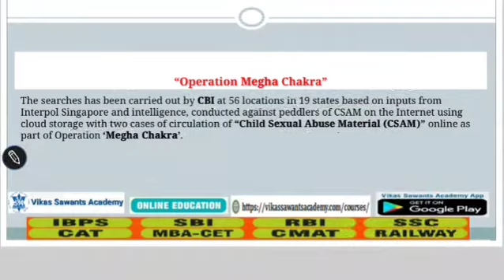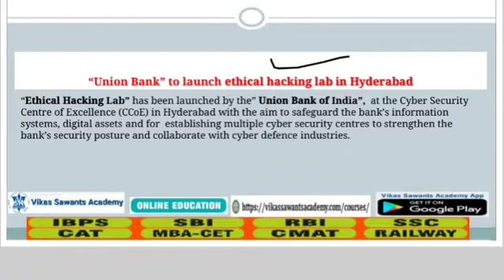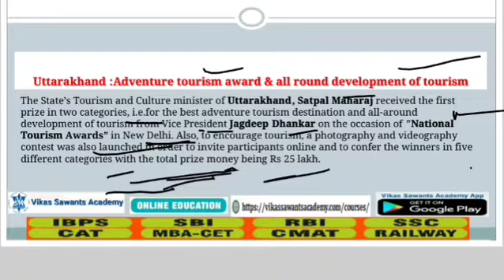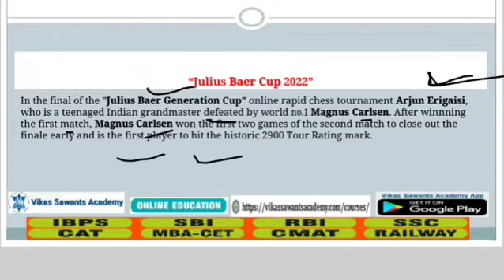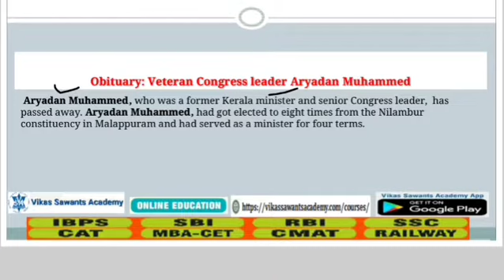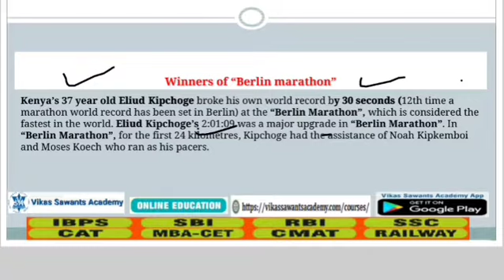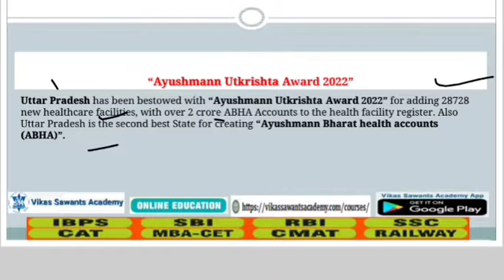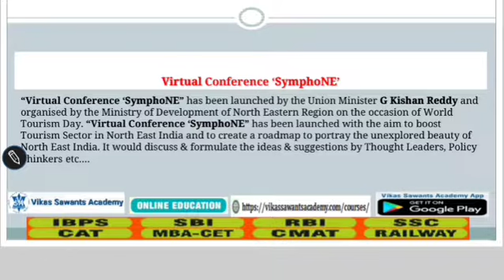Daily Current Affairs Videos I 30th Sept. 2022 I For IBPS SBI RBI SSC RAILWAY CAMT INSURANCE EXAM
New Online LIVE Course For SBI BANK EXAM will be starting from 14th Oct. 2022.Duration of this course would be 3 Months. Daily 1.5 Hours from 8 pm to 9:30 pm (Mon-Fri).

800 + Objective Questions of Mathematics By Vikas Sir to Buy
1000 + Objective Questions of Reasoning By Vikas Sir to Buy